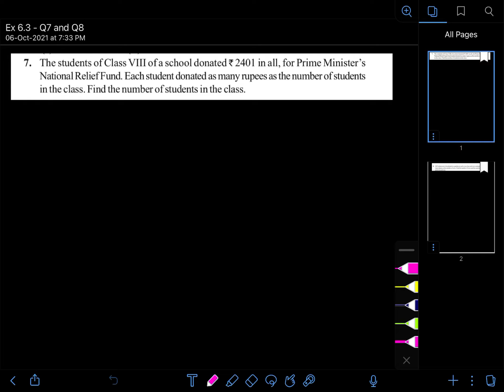7 October 2021